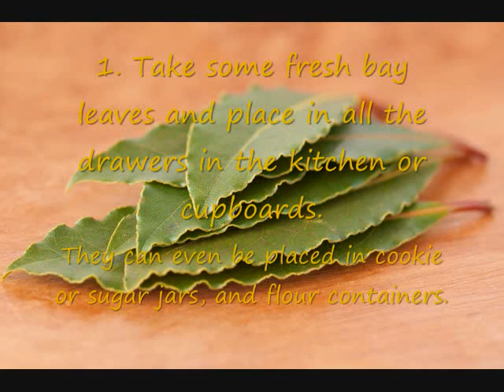How to get rid of your ant problem.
How to get rid of ants either inside or around your home the natural way with no harsh chemicals.